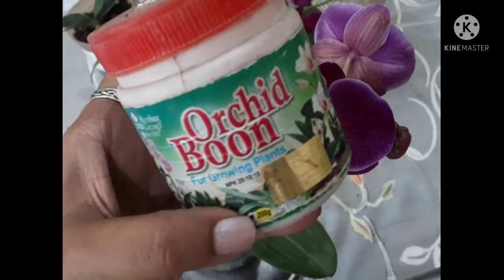Care of indoor flowering plant(phalaenopsis or moth orchid.)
Phalanopsis or moth orchid plant is a very attractive flowering plant,it can bloom indoor also. It needs very low light and good airflow. Room temperature is best for it,soil is not garden soil,it needs totally different medium ,I have written on screen. Fertilizer is very important to get flowers.  It is easy to get online or offline also .There are different fb accounts who sell orchid.I have one online store for selling orchids named Giripaul orchid. You will get is on Amazon also.